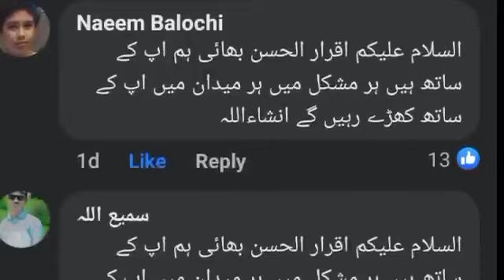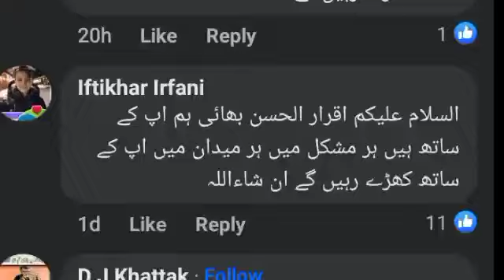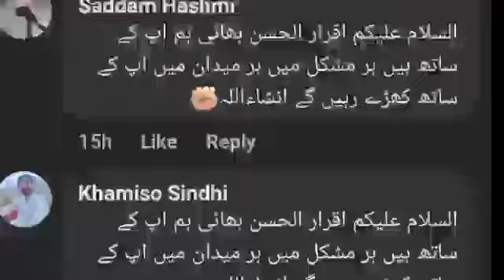Haq khateeb sarqar or logon ky comments